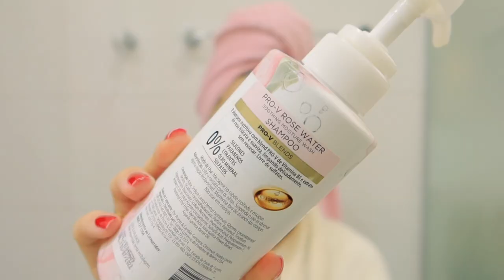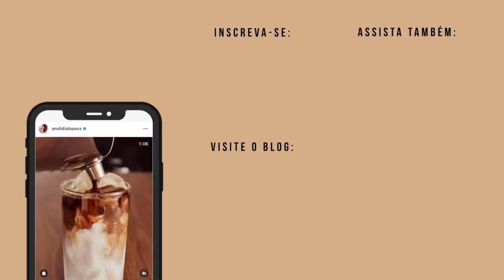ROTINA CAPILAR SÓ COM PANTENE: DEU CERTO? ✨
Confira o Roteiro do nosso AnaTodoDiaEmJunho
• SEGUNDA: Finalização e day after
• TERÇA: Moda, estilo e penteados
• QUARTA: Rotina capilar só com uma marca
• QUINTA: Série Autoestima
• SEXTA: Vlogs, bate papo e Diário da Noiva
• SÁBADO: Série Make para iniciantes
• DOMINGO: Spa day, skincare e receitinhas caseiras

● Você passou pela transição e quer contar sua história lá no blog?